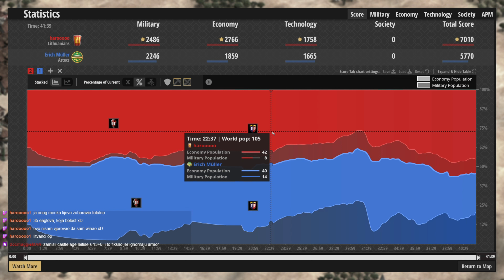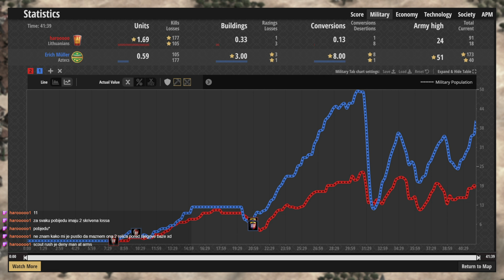AoE Balkan | Ranked 1v1 | Harooooo VS Erich Müller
Komentirali: Velika Sarma i Getafix